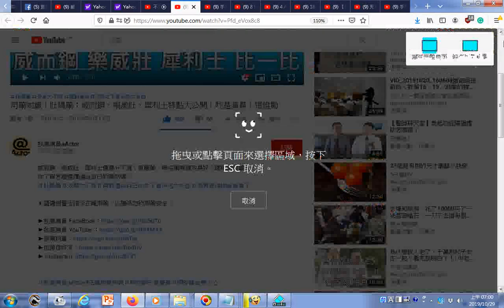瀏覽 用藥知識｜壯陽藥：威而鋼、樂威壯、犀利士特點大公開｜我是演員｜張惟勛20190917